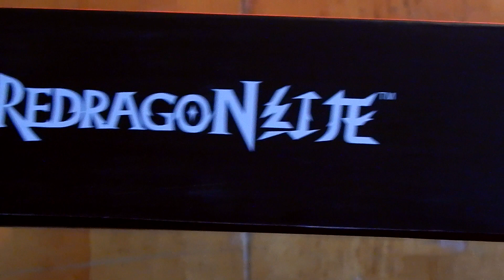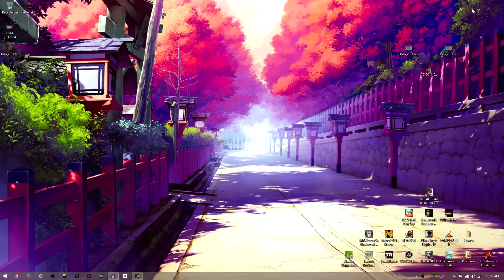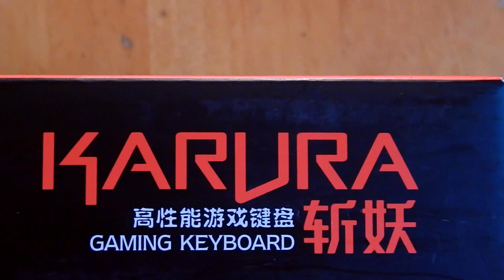Redragon Karura Gaming Keyboard | Budget Gaming Gear #2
Today I'll be giving you my review on the Redragon Karura K502 Gaming Keyboard. It is an a decent keyboard for such a low price. I payed $20 or around 12 pounds for this keyboard, and it is extremely sick.

Track - There Within
(If first download don't work, copy and past the link of the video to the 2nd one)